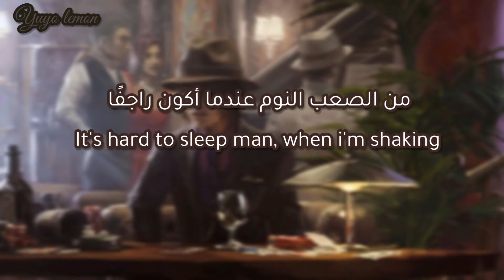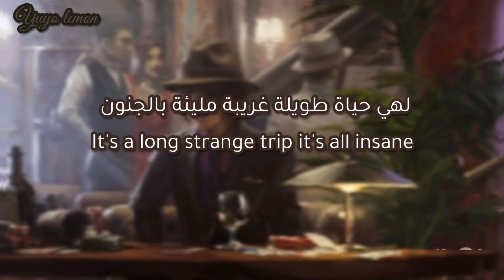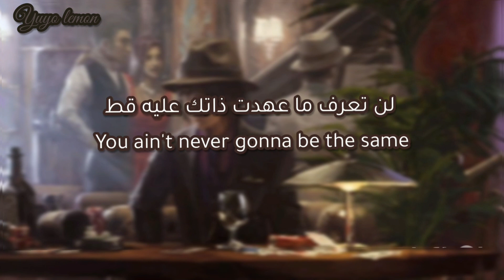loud & heavy مترجمة || Cody Jinks